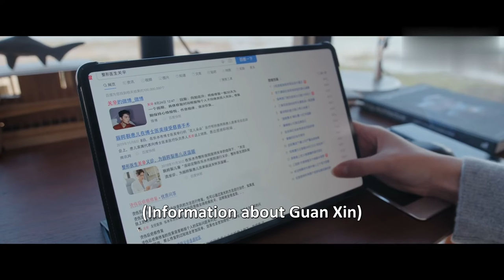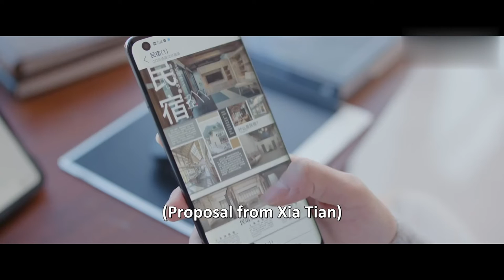Discovery of Romance 5 Clip | Xia Tian showed affection in front of Zehao!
[Synopsis]  30-year-old furniture stylist Xia Tian comes across her ex-boyfriend Xu Zehao, now the owner of a design company. Under the influence of his relentless efforts to get back together with her, Xia Tian starts to doubt her feelings toward her current boyfriend Guan Xin, a plastic surgeon. Meanwhile, Guan Xin bumps into his "sister" in the orphanage, Lu Xi, whom he has lost contact with for years, and their relationship begins to get complicated. Former or current partner? Friends or lovers? Misunderstanding or clarification? Reunion or rejection? Separation or marriage? A series of poignant love stories unravels around the life of a 30-year-old urban working woman.
[Starring]  Wu Qian Qin Junjie Yang Bingzhuo AmySun

《恋爱的夏天》三十而立的新锐家具设计师夏天，偶遇设计事务所老板兼前男友许则豪，在许则豪求复合的攻势下，夏天对做整形医生的现男友关辛的感情开始摇摆不定；另一方面，关辛遇到了孤儿院失散多年的“妹妹”鹿希，阴差阳错间，两人产生了暧昧不清的关系。前任还是现任，朋友还是恋人，误会还是澄清，复合还是拒绝，分手还是结婚。一系列犀利的情感故事，围绕三十岁都市女性的生活与工作徐徐展开。
☞主演：吴倩、秦俊杰、阳兵卓、孙艺宁

Native Title: 恋爱的夏天
Also Known As: Fall in Love Summer , Lian'ai Ba Xia Tian , Lian Ai Ba Xia Tian , 戀愛吧夏天 , Let's Love Summer , Finding True Love , Love Story of Summer , Summer Of Love
Drama: Discovery of Romance
Country: China
Episodes: 26
Duration: 42 min.